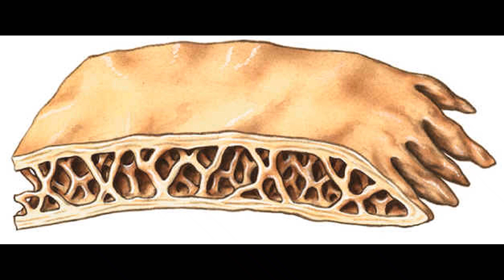Petri Dish Earth .. Spongy bone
Deep down below the compact bone plating of the ground is vast hollows. This is due to the spongy bone.   Here I basically show bone formation and the last image is how the spongy bone reaches the surface in places. Hence "cave entrances" ect